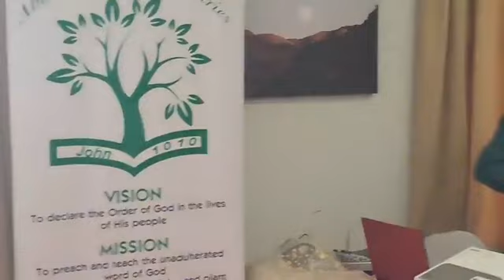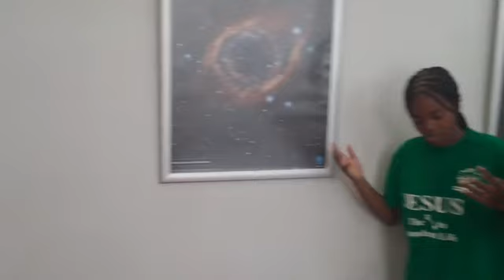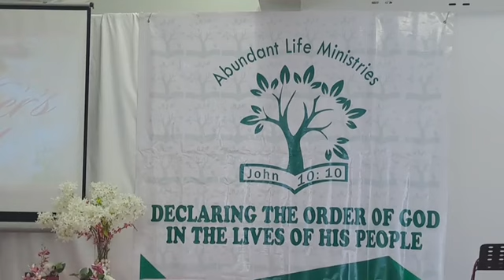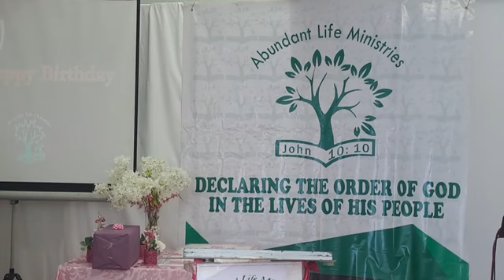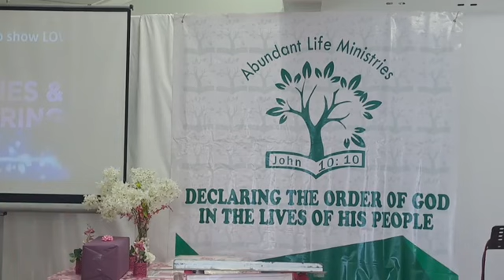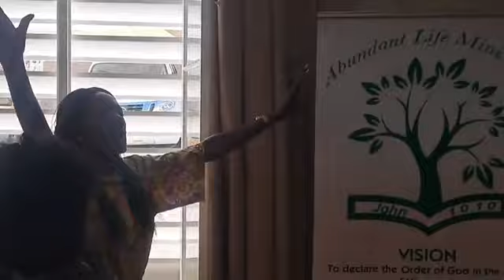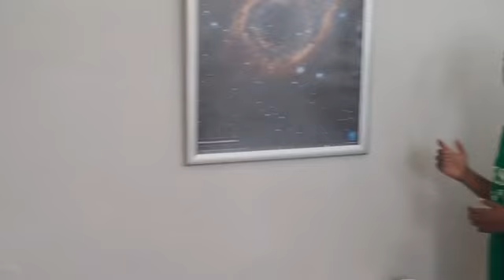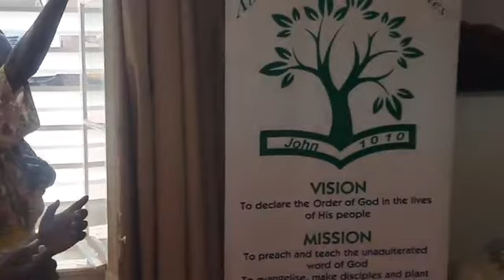Grace for successful Mothering by Apostle Solomon Badmos